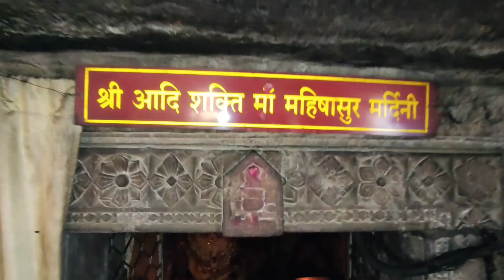Chaiturgarh mandir chhattisgarh | chaiturgarh shankar gufa | chaiturgarh camping and trekking korba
Hello Friends

About this video - Hello dosto aaj ke is video me mai aapko leke chalunga chaiturgarh mandir chhattisgarh, chaiturgarh shankar gufa to video ko like karna aur mere channel ko subscribe karna THANK YOU!

Trip partner - @XETOOFFICIALYT @Vishunetamm

social links-

1. chaiturgarh mandir chhattisgarh
2. chaiturgarh shankar gufa
3. chaiturgarh mandir korba chhattisgarh
4. maa mahisasur mardini mandir chaiturgarh korba
5. chhattisgath ka kashmir chaiturgarh
6. chaiturgarh hill station korba
7.  chaiturgarh mela
8.  chaiturgarh navratri mela
9. chaiturgarh ka itihas lafagarh kalchuri sashan
10. chaiturgarh temple chhattisgarh korba
11. chaiturgarh fort chaiturgarh ka gupt dwar
12. lafagarh kila lafagarh fort